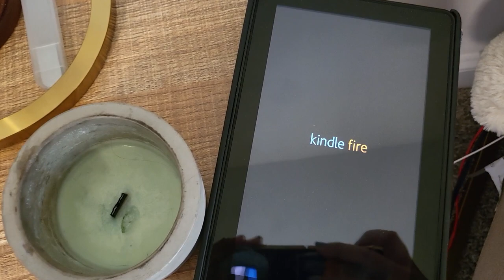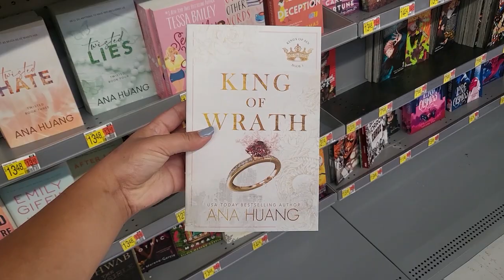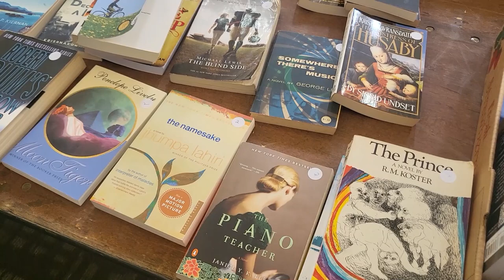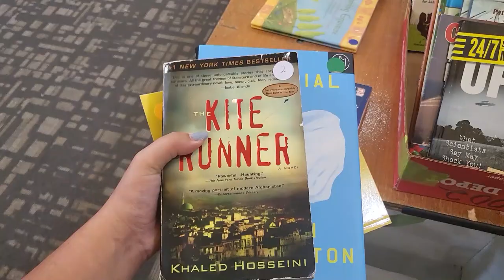are these kindle unlimited books worth the hype? | reading vlog 📖💌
Hey guys! Also wanted to say this video was from before me dying my hair back to my natural color so my brown hair will be coming back in the next video haha!